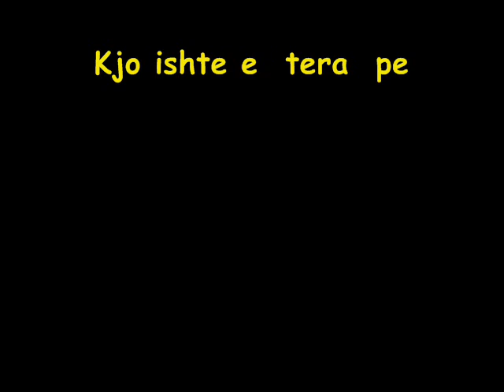Maturantet ne kaqanik 2011 Skenderbeu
Maturantet ne kaqanik 2011 gjimnazi skenderbeu 2011